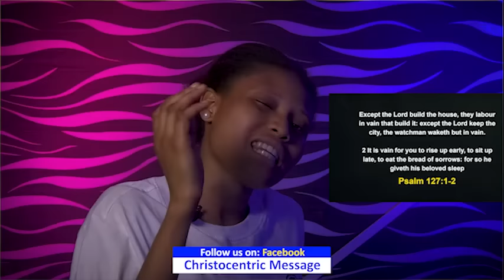SUNDAY MIDNIGHT BLESSINGS, 7TH JANUARY 2024 - Apostle Joshua Selman Good Word